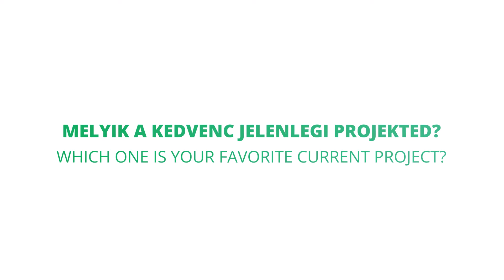Meet Our Leaders videó – Fonay Gergely, Marketing Vezető, Nhood Hungary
Nemrégiben összeállítottunk egy különleges interjúsorozatot, hogy jobban megismerhessétek a Nhood Hungary vezetői csapatát. A videókból megtudhatjátok, mivel foglalkoznak, mi a kedvenc projektjük, hogy néz ki számukra az ideális városnegyed, mi motiválja őket és hol látják a cégünket öt év múlva.
Ebben a Meet Our Leaders videóban Fonay Gergelyt, a Nhood Hungary Marketing Vezetőjét ismerhetitek meg közelebbről.
„Azt gondolom, olyan értékeket képviselünk és tűztünk a zászlónkra, ami predesztinálja arra a vállalatot, hogy ezt a célt öt éven belül el is tudjuk érni. Ilyen csapatot, akik itt dolgoznak, ezt a fajta elkötelezettséget, én rég láttam, őszintén szólva, annak érdekében, hogy ezeket a közös célokat el tudjuk érni, így a siker garantált.”